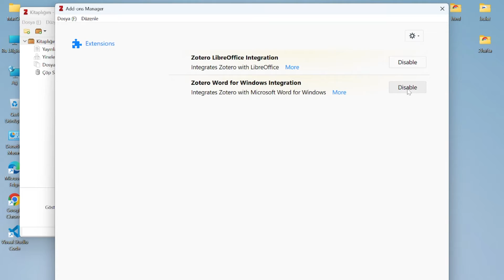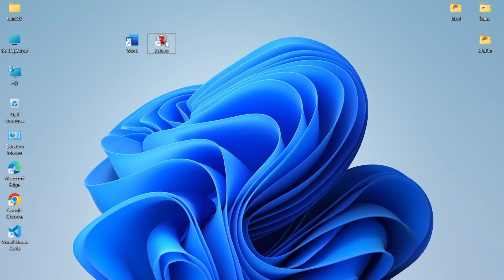Word could not communicate with Zotero. Please ensure that Zotero is open and try again. SOLUTION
Merhaba bu videomuzda size Word could not communicate with Zotero. Please ensure that Zotero is open and try again. konusunu anlatacağız iyi seyirler.